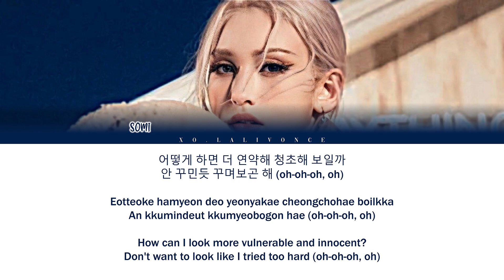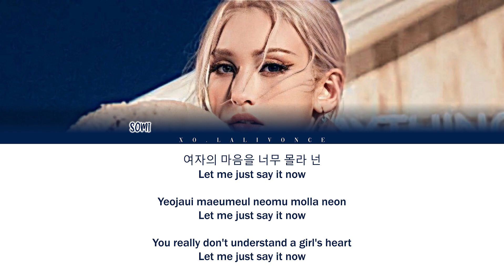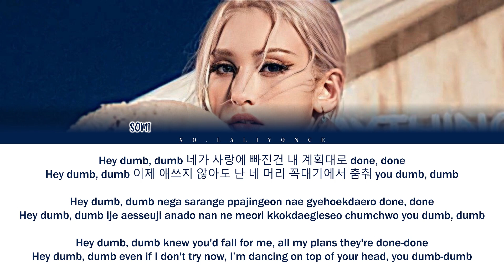JEON SOMI - DUMB DUMB (ColorCoded Lyrics [HAN/ROM/ENG])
Artist : JEON SOMI
Song : DUMB DUMB
Album : XOXO
Track No. : 1
Genre : K-Pop / K-Dance
Release : October 29, 2021